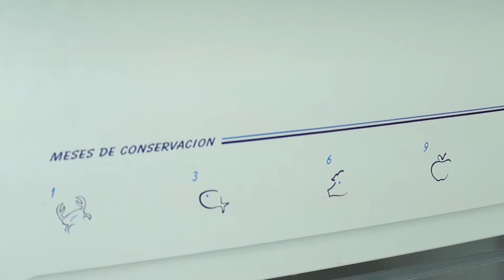How to Cool Bottles with Kitchen Paper- HomeArtTv by Juan Gonzalo Angel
There's nothing worse than going to grab a beer and realizing you don't have any cold ones. Warm beer? No thanks.

You might think you only have 2 options: Put the beer in the fridge and wait for an hour, or load a glass with ice and drink a watery pint. Neither sound great.

Thankfully for beer lovers there are 2 easy ways to cool your beer down in less than 15 minutes. Because it's International Beer Day and no one should have to drink warm or watered down beer, keep reading to see the easy hacks.